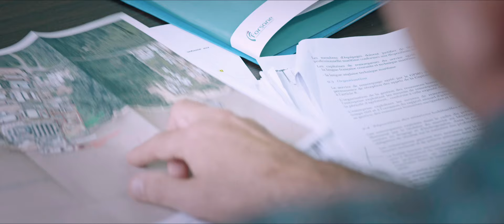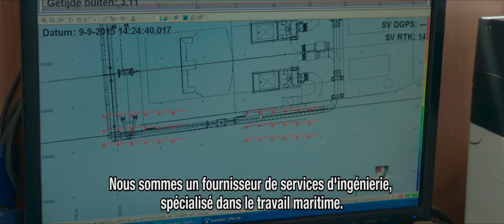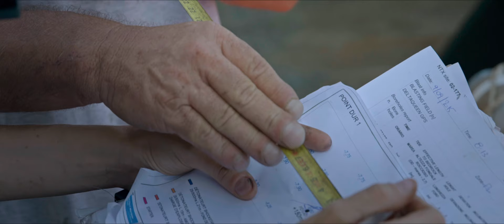Dutch Dredging Explosive Work Cayenne FR